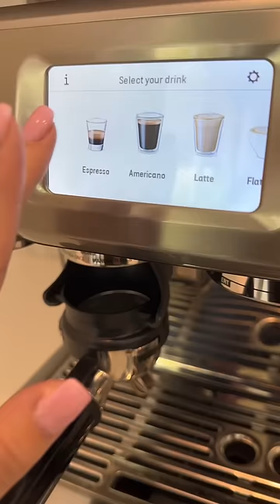My favorite coffee ☕️🤍